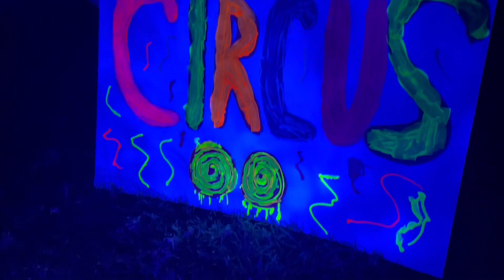Spirit Halloween 2021 - Wacky Mole Demo